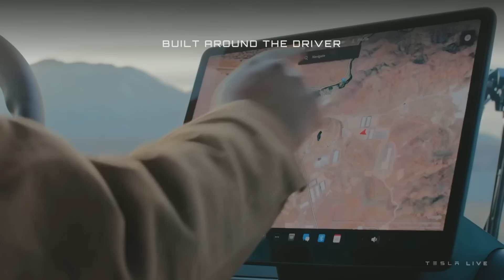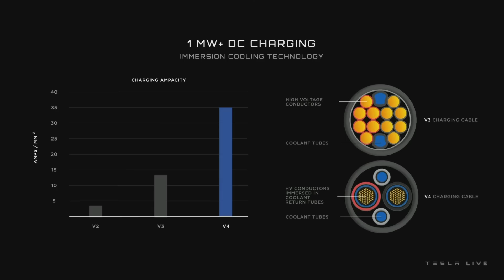Elon Musk's Tesla SEMI Event: Everything Revealed in 9 Minutes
At Tesla's SEMI event, company CEO Elon Musk shows off its all-new EV semi-truck and talks about why it was made.